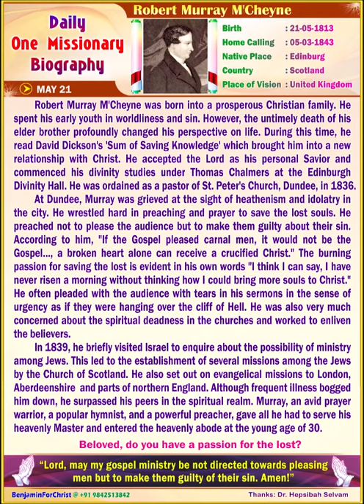Robert Murray MCheyne (ENGLISH) Daily One Missionary Biography